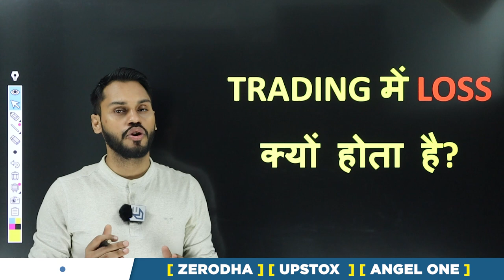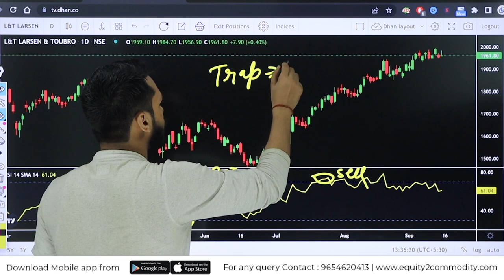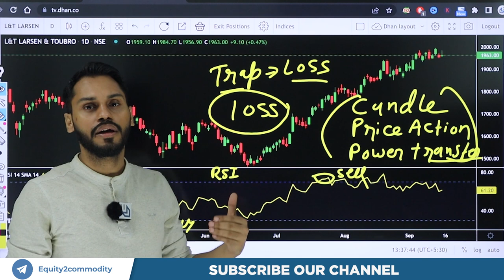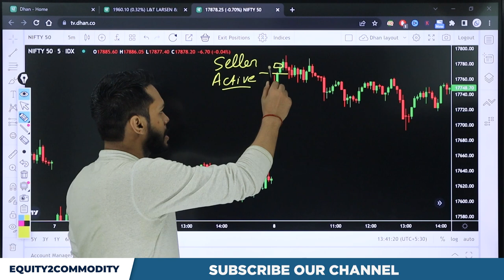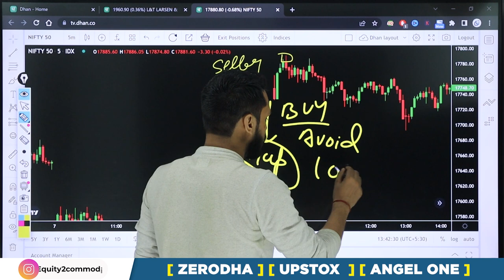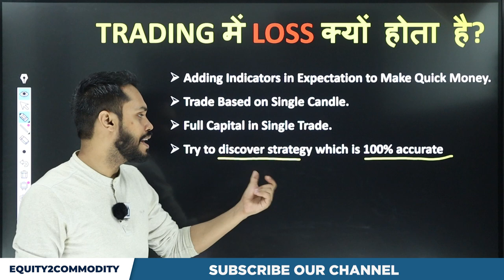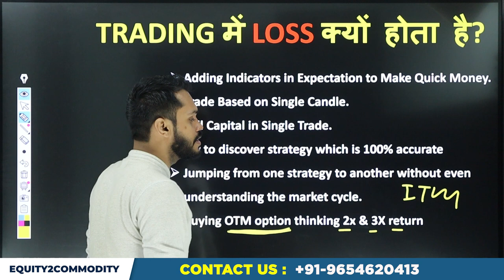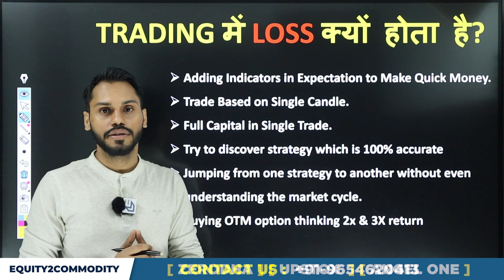TRADING में LOSS क्यों होता है | AVOID LOSS IN TRADING| NIFTY TRADING LOSS AVOID|NIFTY LOSS RECOVERY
After Download Enter the Org Code:- fvcqr